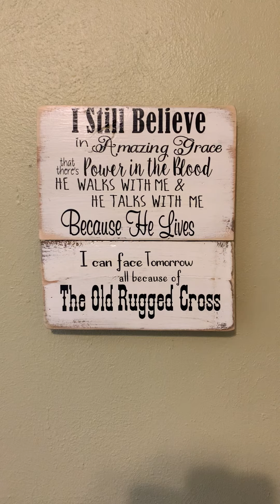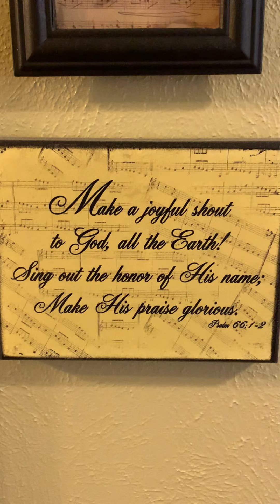Marshall Music Club District lll - 2020 Young Artists Recital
The Marshall Music Club District lll held a virtual Young Artist Recital to showcase a select group of area students’ musical talents. Due to the COVID-19 pandemic, the 2020 recital is being presented a little different from past years.Though there were fewer participants, this year, the students who performed are a great representation of the talent in our district. These are the students of Ms. Melinda Boyd.